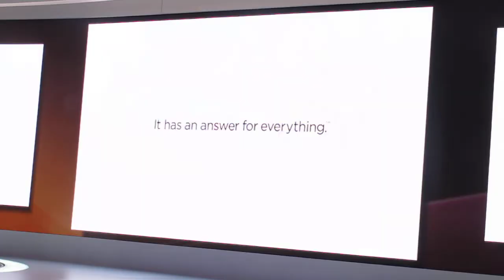KIA Superbowl Babylandia Spot with Comments from KIA NA Exec VP Michael Sprague -- NewCarNerws.TV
KIA Motors offers some of the best Superbowl spots. The 2013 Babylandia spot is no exception. Michael Sprague, Executive Vice President of Marketing for KIA Motors North America showed it to the media at the 2013 Chicago Auto Show and explained their secret to consistently produce quality spots. . .